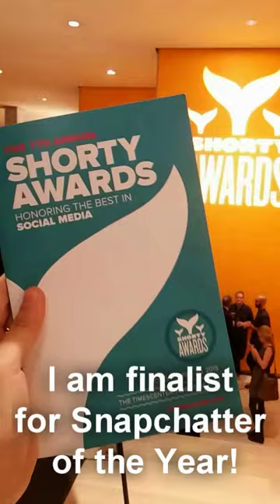Shorty Awards + NYC + Casey Neistat's Studio